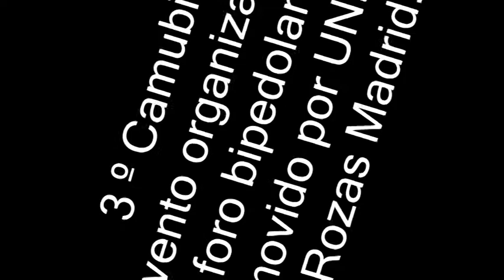Evento CAMUBI Foro Bipedolandia parte 03/03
3 º Camubi evento organizado por foro bipedolandia. Promovido por UNED las Rozas Madrid.
12+1 robots participantes.